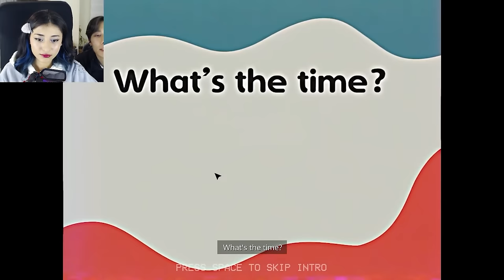2 YILDIR BEKLENEN OYUN! | Poppy Playtime Chapter 3 | 1. Bölüm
Playcare adlı harap bir yetimhane, bir zamanlar büyülü bir oyuncak fabrikası tarafından gölgelenmiş durumda. Bu hayalet yerin karanlıkta gizlenen bulmacalarını çözerek ve içinde dolaşan kabuslardan kaçınarak keşfe çıkıyoruz. Kan lekeli yatakların arasındaki sırları çözün ve uzak çığlıkların yankılarını araştırıyoruz. Hayatta kalabilecek miyiz, yoksa bekleyen gizemli cevaplar karşısında pes mi edeceğiz? Cesaretiniz varsa, bu ürkütücü macerada bize hayatta kalmak için katılın. 🔍👻✨